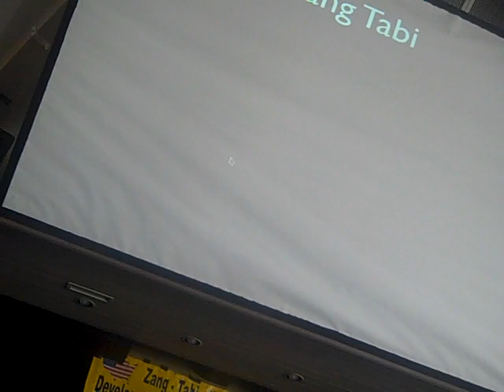Who is Steve Barr? His initial international trip to Africa.